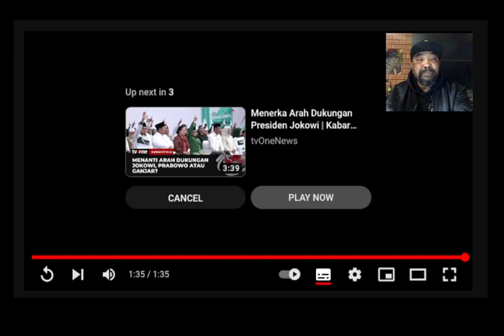CAPRES DAN POLITIK ITU ITU LAGI